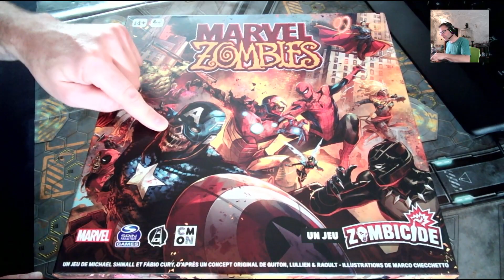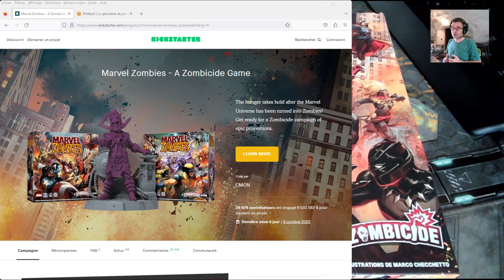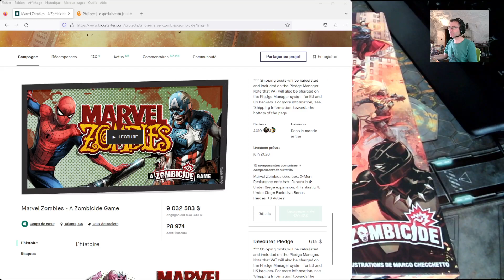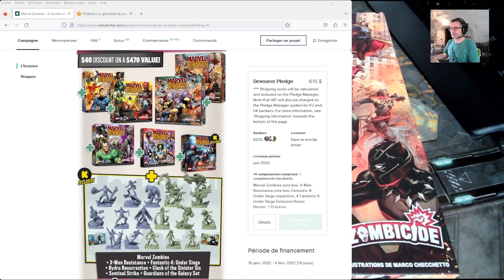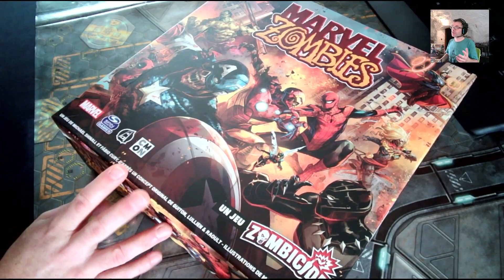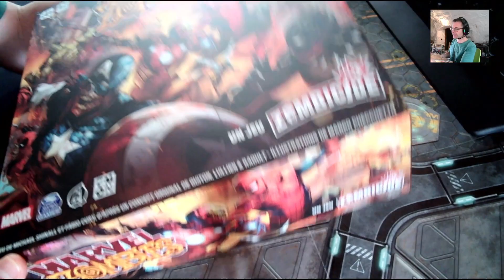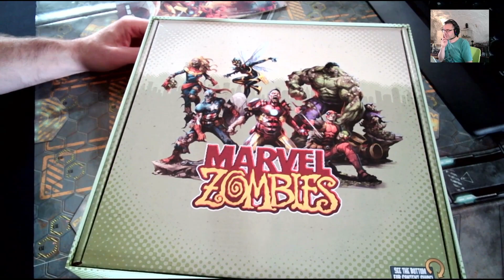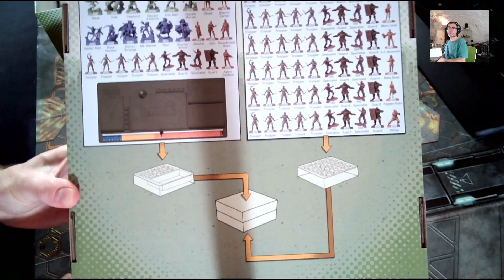MARVEL ZOMBIES - Déballage